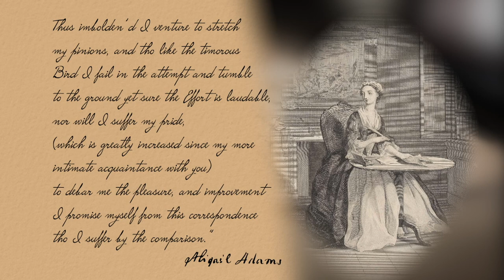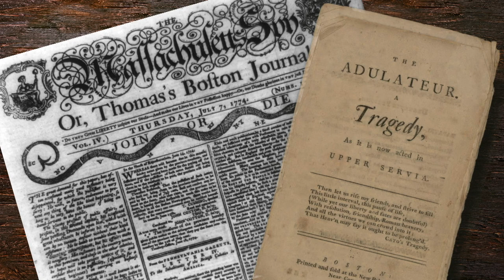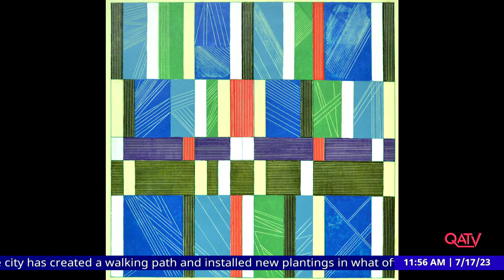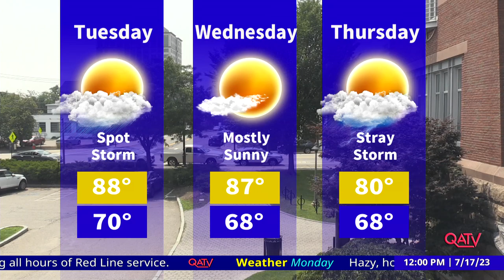Currently in Quincy: July 17, 2023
Artist S.K. Sahni discusses his  background and his exhibit "Lines in Space" on display at the QArts Gallery in Quincy Center.